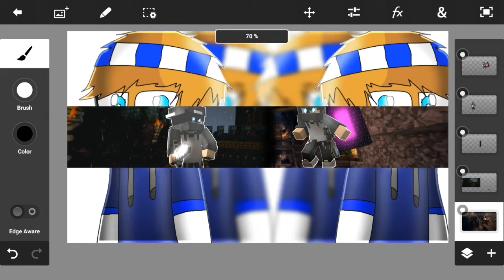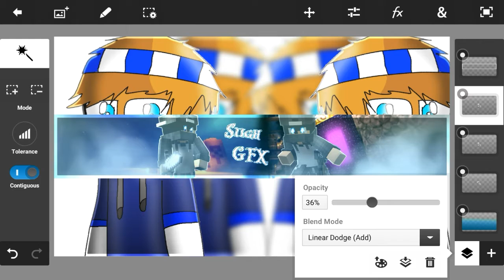Sligh GFX speedart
My speedarts are getting more and more better.Right?